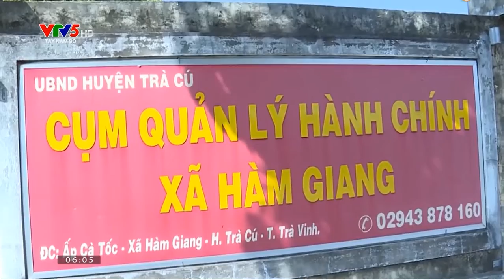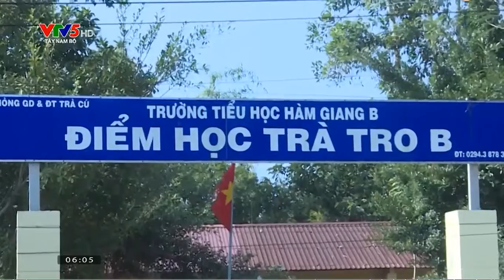ជីវភាពនៃការរស់នៅខ្មែរក្រោម ភូមិបន្ទាយក្រB ឃុំបង្រៃ ស្រុកថ្កូវ ខេត្តព្រះត្រពាំង។